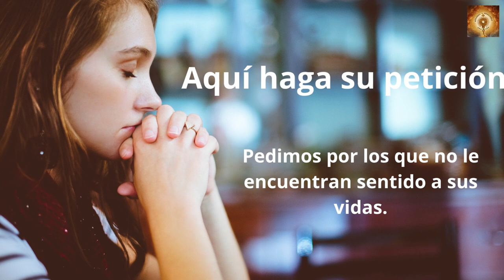Santo Rosario Domingo 14 de Agosto. Misterios Gloriosos